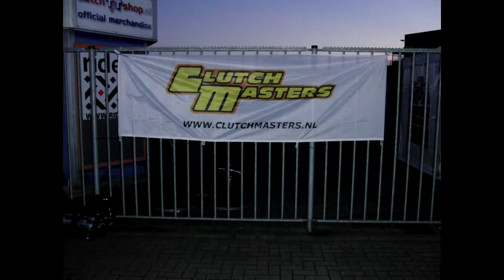Automaxx 1 april 2012 Clutch Masters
Clutch Masters for life. Michel de Zeeuw T23 en Marco V T20.
Representing Ride Round and Clutch Masters oh yeah and don't forget my drift/racer/promo car :D AE86!